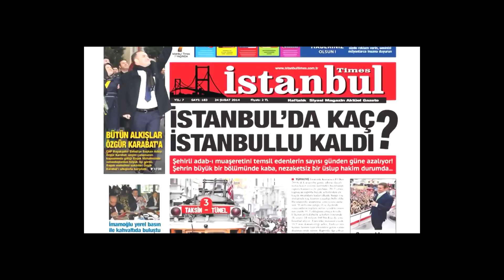MELİSA HACIAHMETOĞLU DEMOKRAT PARTİ ZEYTİNBURNU BELEDİYE BAŞKAN ADAY ADAYI OLDU